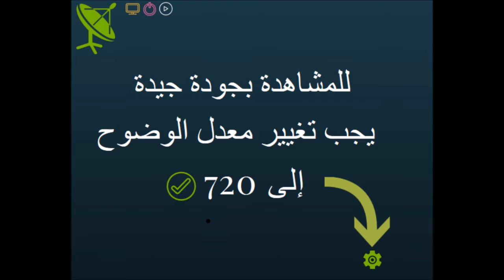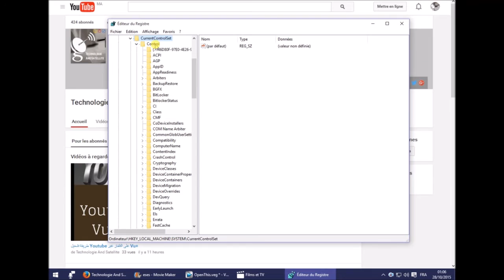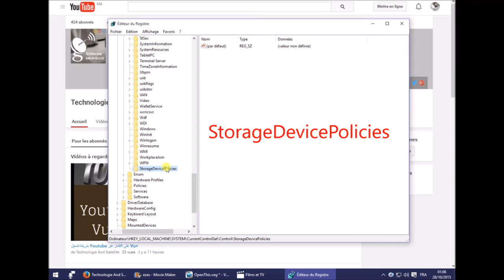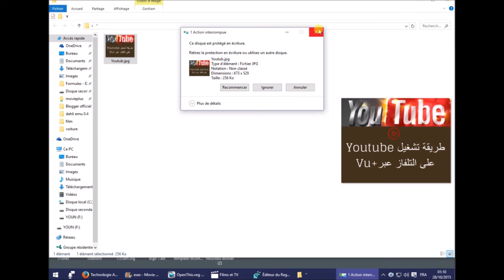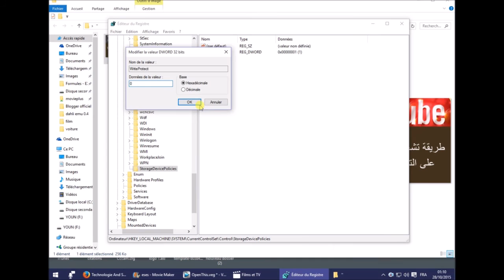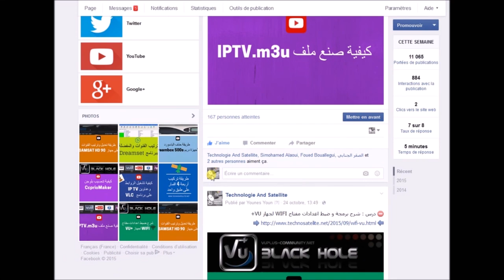طريقة لحماية الملفات من النسخ على مفتاح USB PROTECT FILES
السلام عليكم ورحمة الله وبركاته, درسنا اليوم، يتعلق بحماية الملفات و الصور من أي محاولة نسخ أو سرقة , هناك عدة طرق لحماية الملفات الخاصة، من بينها تثبيت رمز سري للجهاز، وكدا إنشاء ملفات سرية غير مرئية (Fichié Caché) لأي شخص يستخدم نفس الجهاز، لكن المشكل، هو عندما يقوم هدا المستخدم من نقل البيانات خارج المؤسسة أو مقر العمل، خصوصا أن هناك معلومات تبقى خصوصية بالنسبة للشركة أو لصاحب الجهاز. لدا سوف نتطرق إلى كيفية حماية الملفات و الصور من أي محاولة نسخ، هده الطريقة تمكن صاحب الجهاز من منع أي مستخدم غريب أن يقتحم خصوصياته بتحميل ملفاته الخاصة على مفتاح الفلاشة USB. هده الخاصية تعتمد على تغييرات في ملف Base de registre بحيث أي شخص قام بإدخال مفتاح الفلاشة USB و أراد أن يحمل البيانات عليها فان الحاسوب سوف  يمنعه عن طريق إعلان يحذره أن نقل البيانات ممنوع و محمي من طرف صاحب الجهاز.هده الخاصية يمكن إزالتها بطريقة سهلة من طرف صاحب الجهاز